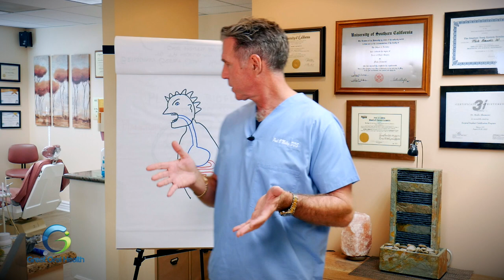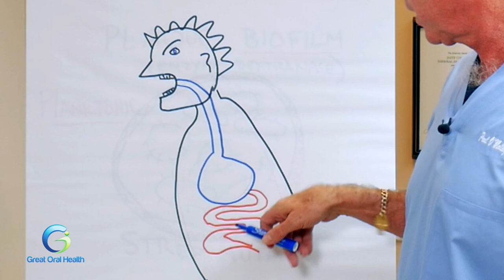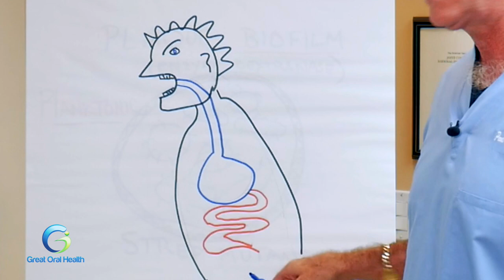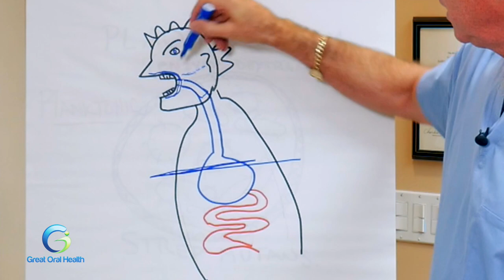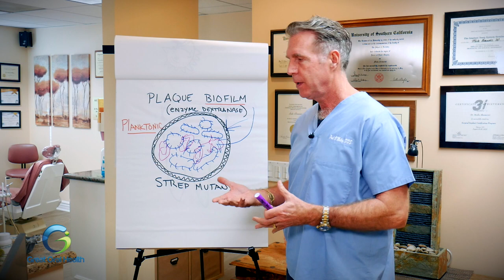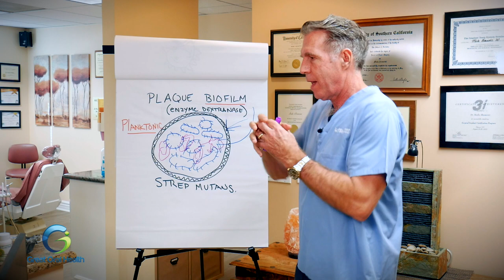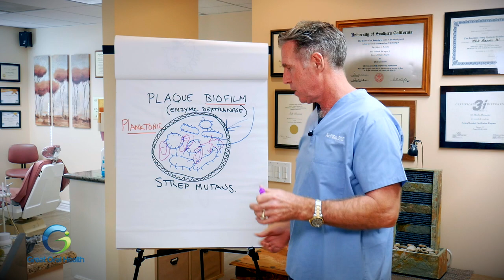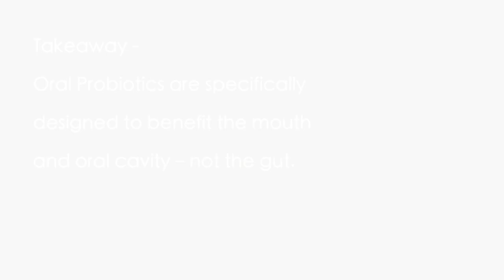What Do Oral Probiotics Do & The Difference To Gut Probiotics